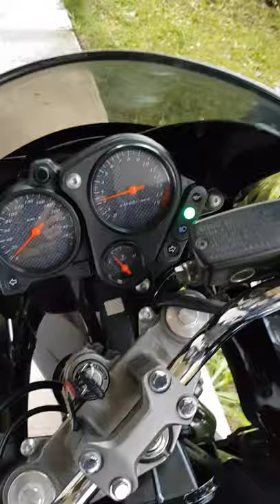Honda Hornet 600S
Start nach der Winterpause! 👍 Das schönste Gefühl für mich!